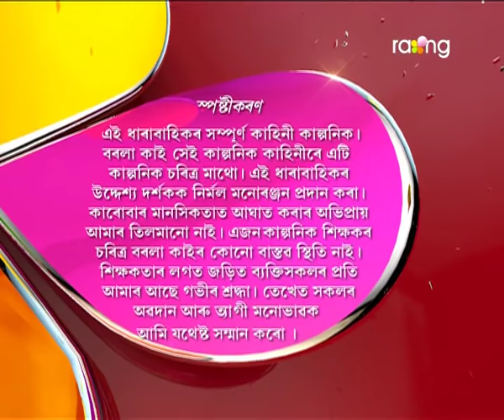Borola Kai | 29th Aug | Full Episode | No 426